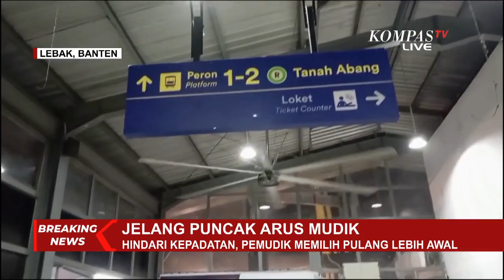Penampakan Pemudik yang Berangkat dari Terminal Tanjung Priok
JAKARTA, KOMPAS.TV - 5 hari jelang lebaran, Terminal Bus Tanjung Priok, Jakarta Utara diserbu pemudik yang hendak pulang ke kampung halamannya pada Jumat (5/04) malam.

Sejumlah armada bus dengan tujuan Jawa Barat hingga Jawa Timur, sudah memenuhi parkir halaman terminal untuk memberangkatkan para pemudik.

Tercatat hingga Jumat (5/04) malam, sebanyak 68 bus dengan 687 penumpang yang sudah berangkat dari Terminal Bus Tanjung Priok, Jakarta Utara.

Hal ini mengalami peningkatan penumpang, sejak Jumat (5/04) pagi.

Diprediksi arus puncak mudik terjadi dari besok hari hingga (9/04) mendatang. (*)

Kompas TV
Independen | Terpercaya